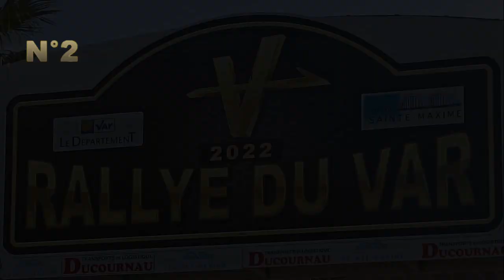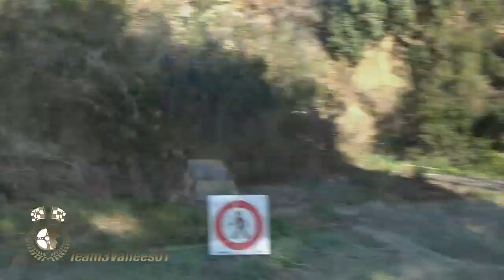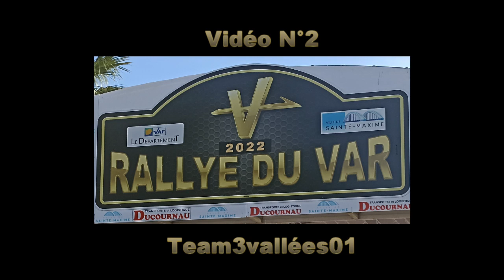Rallye du Var 2022 N°2 Team3V01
La suite du Rallye du Var avec un passage de tous les participants du 22ème au dernier et ceux des malchanceux.